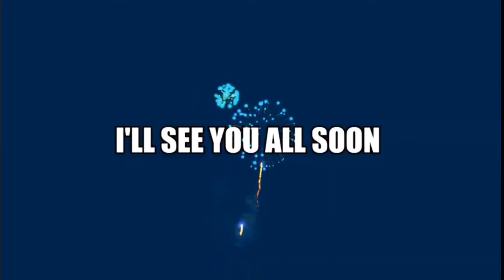This video is not edited (Ft. My brother)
Credits

Editor
@re4hockey shorts